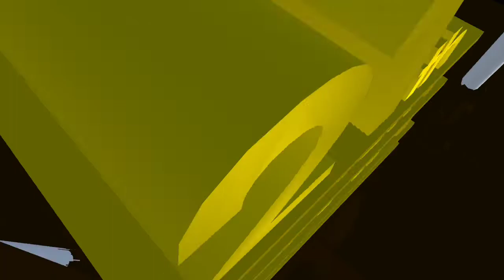21th Century Kevin David Logo Refazer V3 No Prisma3D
R.I.P Sta.Sh R.I.P Dropbox Mediafire

NÃO LINKS